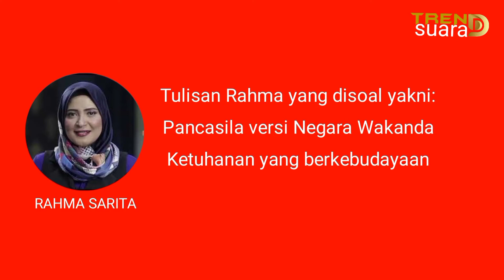Diduga Menghina Pancasila,Rahma Sarita Dipecat dari Staf Tenaga Ahli MPR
Rahma Sarita Diberhentikan dari posisi staf tenaga ahli pimpinan MPR .
Akibat Rahma Sarita mengunggah tulisan 'Pancasila versi Wakanda'.
Wakil Ketua MPR RI dari Fraksi Partai Nasional Demokrat, Lestari Moerdijat mengajukan pemecatan salah seorang tenaga ahlinya bernama Rahma Sarita ke Sekretariat Jenderal MPR RI, pada Kamis (17/12/2020).

Pemecatan ini sebagai akibat dari perbuatan Rahma yang dianggap menghina Pancasila.

Ia mengunggah cuitannya yang sempat  terkait dengan pelesetan terhadap lima sila dalam Pancasila. Berikut isi unggahan Rahma soal Pancasila versi negara Wakanda.